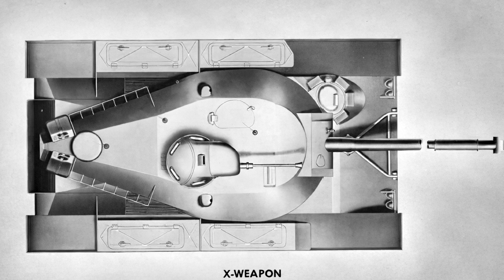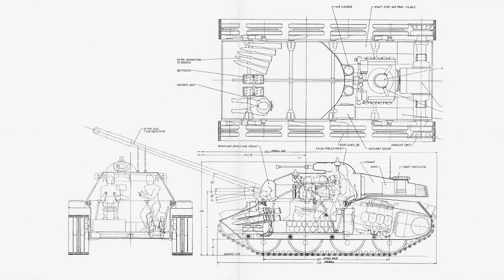ASTRON X-Weapon - Tank Design & Theory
A look at the X-Weapon, part of the Astron project in the early '50s, to design a medium tank with no given prerequisites. One of several proposals submitted this one by General Motors with excellent high-resolution pictures.

Topics:
0:00 - Introduction
0:20 - Astron - X-Weapon

Sources: Firepower: A History of the American Heavy Tank
Book by R. P. Hunnicutt; Bovington; Kew